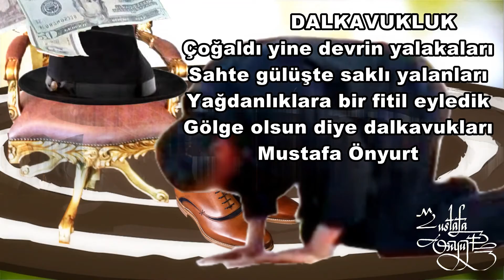"Dalkavukluk"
Günümüzde geçerli akçe gibi gözükse de, karakterli insanlar için itici, sevilmeyen bir kavramdır. Dalkavukluk, samimi ve açık yürekliliğin tam zıttı olan bir davranış şeklidir.

Bunlar, genelde yağdanlık deposundaki yakıtla hayatlarını sürdürürler. Dalkavuklar daima karşısındakinden menfaat beklediklerine karşı son derece bağımlı, çıkarları süresince saygılıdır, yani etek öper.